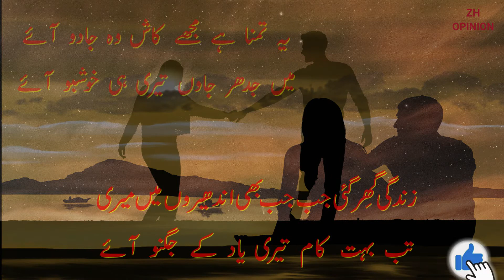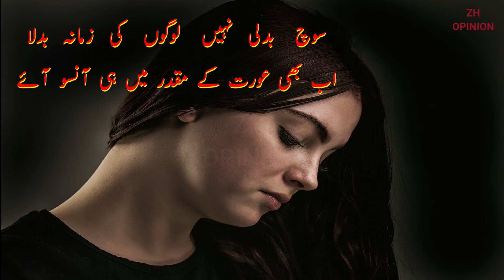Urdu Poetry | Urdu Shaery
ZH Opinion Delivers The Latest Updates And Information On The Latest Top Stories From Pakistan And Around The World. (Entertainment, Poetry, Quotes, Politics, Social Issues And Much More).